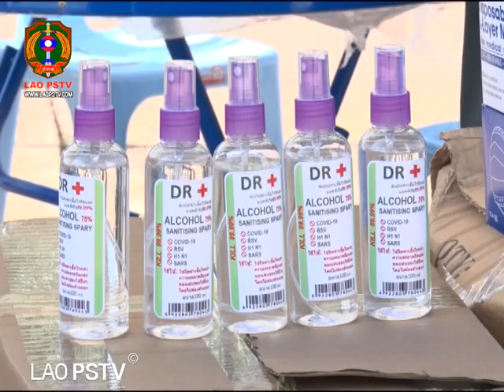ຂ່າວ ປ ກ ສ LaoPSTV News: ສອງພາກສ່ວນມອບເຄື່ອງປ້ອງກັນພະຍາດໂຄວິດ 19 ໃຫ້ກະຊວງປ້ອງກັນຄວາມສະຫງົບ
ສະຖານີ ໂທລະພາບ ປ້ອງກັນຄວາມສະຫງົບ  LAO PSTV15/05/2021
ສອງພາກສ່ວນມອບເຄື່ອງປ້ອງກັນພະຍາດໂຄວິດ 19 ໃຫ້ກະຊວງປ້ອງກັນຄວາມສະຫງົບ